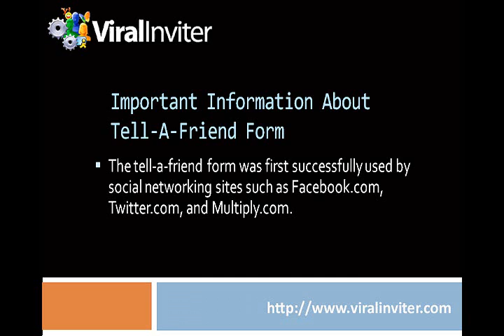Generating Tell-A-Friend Form Using Viral Inviter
The tell-a-friend form was first successfully used by social networking sites such as Facebook.com, Twitter.com, and Multiply.com. The form provided easy means to send invitations and updates among members of an online social network.